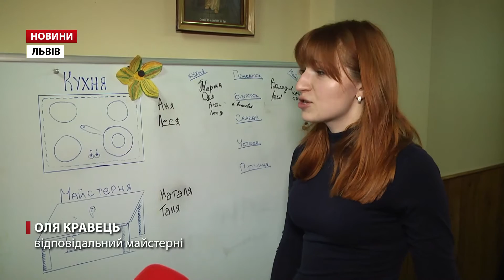У Міжнародний день людей зі синдромом Дауна львів'яни носили різні шкарпетки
Флешмоб для того, аби показати, що різниця між здоровими та людьми зі синдромом Дауна лише в одній хромосомі. У львівській спільноті «Лярш-Ковчег», що опікується людьми з особливими потребами, 21 березня – свято. Ця спільнота у всьому світі солідарна з людьми із синдромом Дауна. На підтримку хворих у цей день учасники спільноти одягають різні шкарпетки. Адже в їхній майстерні «Знесіння» серед вихованців – дві особливі жінки. Серед них – 54-річна Ганна Максим’як. «Мене тут називають Ганнуся. А інколи «турботлива бабуся», бо піклуюся про всіх. Щось приношу, щось подаю», – розповіла Ганна Максим'як, яка хвора на цю недугу.

А ще є в «Лярш-Ковчезі» 23-річна Аня Шмотолоха, учасниця спільноти. «Люблю людей, із ними спілкуватися», – розказала Аня Шмотолоха. Жінки приходять до спільноти, аби вчитися жити. До прикладу, Аня в цей день допомагала на кухні: любить чистити картоплю, нарізати її, готувати всім чай. Не боїться і посуд помити. А п'ять років тому, прийшовши до «Ляршу», боялася навіть спілкуватися із людьми. Зараз активна: сама є актором особливого театру, багато читає казок. «Я прочитала казку «Колобок», «Рукавичку», «Пан Коцький», – розповідає Аня.

Натомість Ганна Максим'як у спільноті вже 15 років. Любить плести з бісеру та малювати. А тепер вже навіть сама уміє зварити макарони. Багато, каже, робить і вдома. «Диван застеляю. А в суботу підлогу мию. Дуже допомагаю мамі», – хвалиться жінка. Міжнародний день людей зі синдромом Дауна відзначають не випадково 21 числа у третій місяць року. Це своєрідний натяк на зайву хромосому у їхній двадцять першій парі. Та це робить таких людей лише особливими. «Вони вміють по-особливому любити. Ти можеш не бачити їх півроку, ти можеш не бачити їх рік, але вони тебе пам’ятають.І вони по-особливому люблять. Вони вміють подарувати цю любов. Незалежно скільком людям це треба подарувати. Вони на всіх знаходять ту любов», – підсумувала координатор зовнішніх зв'язків ГО «Лярш-Ковчег» Наталя Кретович. І особливо ці люди для себе нічого не вимагають. Як і Ганна на свій день народження: «Хочу шампунь. Духи. І зубну пасту».